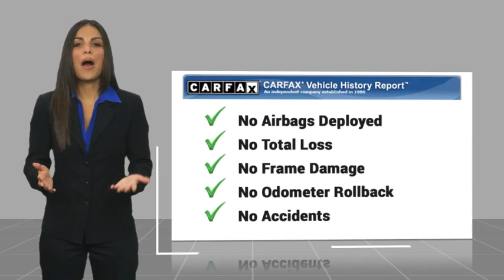2023 FORD BRONCO RIVERSIDE,TEMECULA,SAN BERNARDINO,MORENO VALLEY,FONTANA 30906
2023 FORD BRONCO Badlands

Fritts Ford
8000 Auto Drive